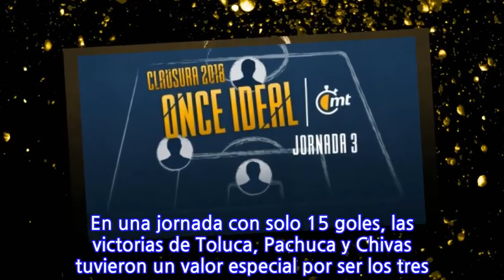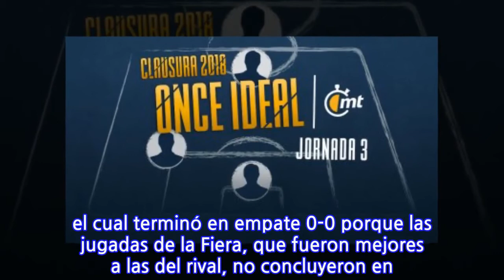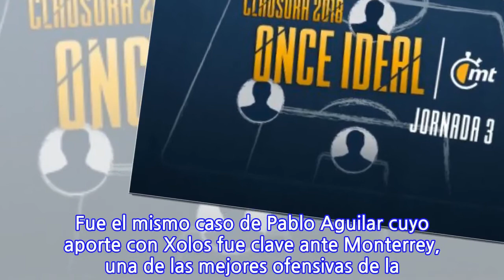En jornada de pocos goles, Toluca, Pachuca y Chivas destacan en el 11MT